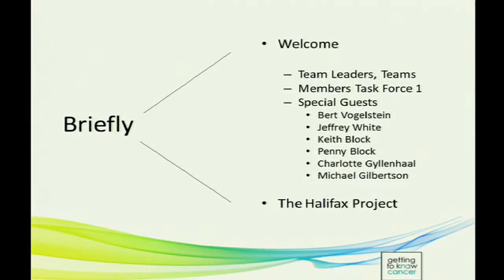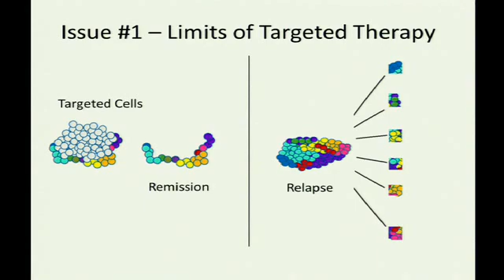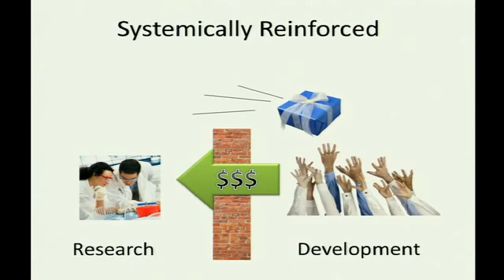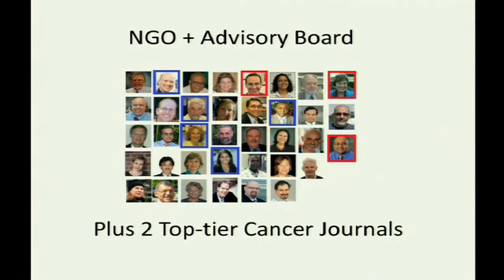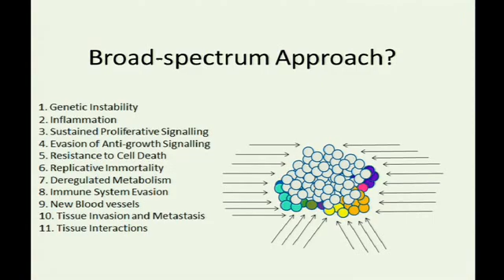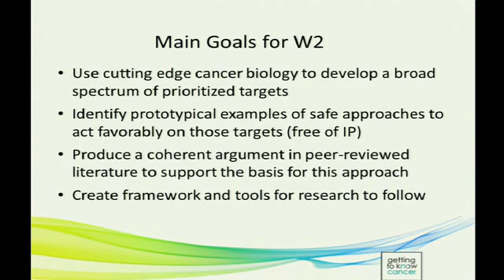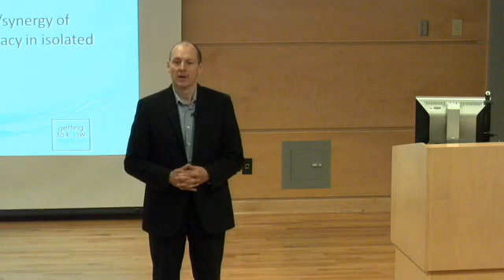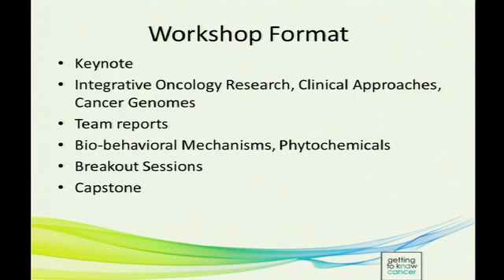Leroy Lowe - Broad-spectrum Cancer Therapeutics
120 cancer scientists from all over the globe attended two very important workshops in Halifax, Nova Scotia, Canada in August of 2013 as part of an initiative being spearheaded by "Getting to Know Cancer", a Canadian-based NGO.  This video is the opening address by Leroy Lowe, the President and Cofounder of the organization where he spoke to the many visiting scientists who attended the workshop that was focused on the development of a "Broad-Spectrum" Integrative Design for Cancer Prevention and Therapy.

The Halifax Project involves more than 350 cancer scientists from 31 countries around the globe organized into two separate task forces. Their work within in this initiative will be reported in 2014 in special issues of two top cancer journals (i.e., Oxford's "Carcinogenesis" and Elsevier's "Seminars in Cancer Biology").  For additional detail on this initiative, and about the scientists who are involved in the project, please visit our